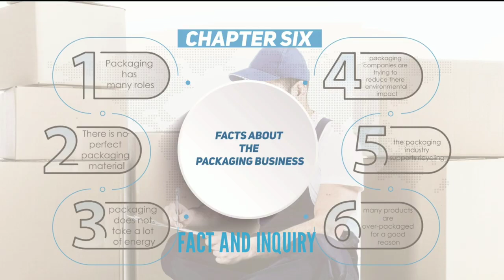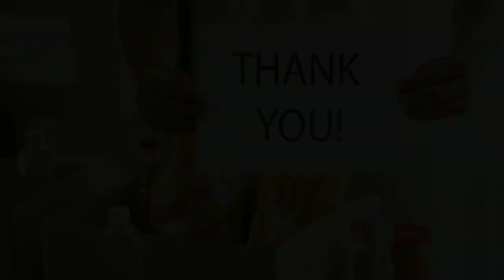Company Profile Of Food Packaging Business SHINE DERYAN CORP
Hello friends!

Previously, we would like to thank our lecturer, Drs. Zalzulifa, M.Pd, who gave this lesson. This video is the result of our joint assignment as well as our final project in the English Communication course which applies the PBLL system this semester. Our book is entitled "Food Packaging Business Company Profile: SHINE DERYAN CORP".

Team work :
1. Rury Pramesti (19030113) from publishing.
2. Sulthan Denis(20320137) from broadcasting.
3. Lucky Desiantia S (20310061) from photography.
4. Nicholas Samuel B (20310094) from photography.

State Polytechnic of Creative Media Jakarta 2020